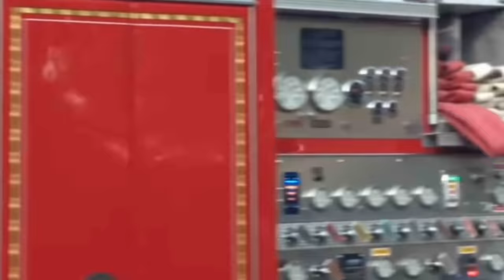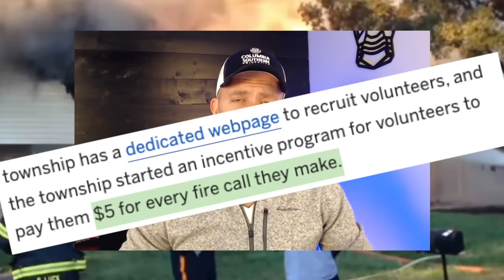This Fire REPLACED An ENTIRE Station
Below is a list of gear I have used or currently use.

The ⭐️ means I currently use/wear this product daily.

Recommended Gear:

🥾 Boots/Shoes:
⭐️Merrell Moab 2 [Amazon]
- Bates GX-8 [Amazon]
⭐️Danner Lookout [Amazon]

🔪 Knives/Multi-Tool:
⭐️Kershaw Blur [Amazon]
- Kershaw Clash [Amazon]
- Leatherman Wingman [Amazon]
⭐️Leatherman Wave Plus [Amazon]

⌚️ Watches:
⭐️G-Shock GD-100 [Amazon]
- G-Shock Quartz Resin [Amazon]

👕 👖 Station Wear:
⭐️Job Shirt [Amazon]
⭐️Gear Bag [Amazon]
⭐️Station Pants [Amazon]

🔦 Lights/Helmet Lights:
⭐️Helmet Light [Amazon]
⭐️Gear Light [Amazon]
- Flashlight [Amazon]

💪 Workout/Training Gear:
⭐️Interval Timer [Amazon]
- Jump Rope [Amazon]
- Yoga Mat [Amazon]
- Kettlebell [Amazon]

Visit FirefighterNOW.com for more info.